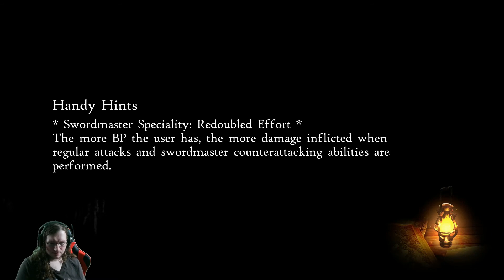Bravely Default 2, Part 80 - March on Holograd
In Bravely Default 2 its time to start the march on Holograd to finish off Chapter 4!

NOTE: From here on out, all Bravely Default 2 videos are being recorded and edited outside of streams, as I cannot livestream this game anymore.